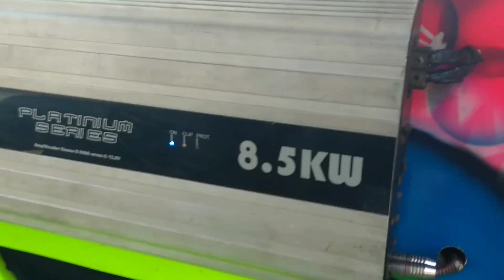GOL DEBOXE COM BRAVOX EDX E TARAMPS 8.5KW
Tocando forte haha :) top demais